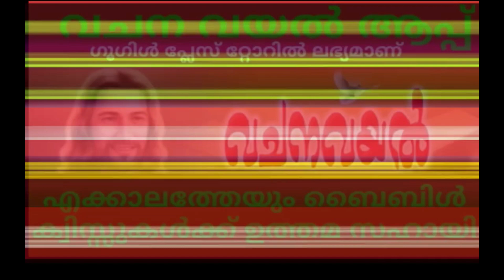Episode 33 / Today's One Minute Gospel / നോമ്പ് കാലം ആറാം ശനി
നോമ്പ് കാലം ആറാം ശനി